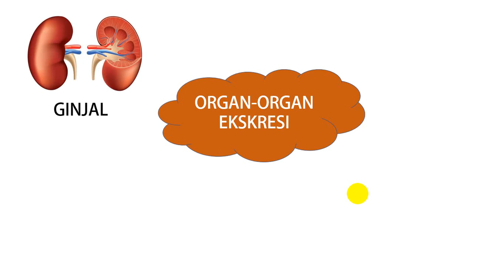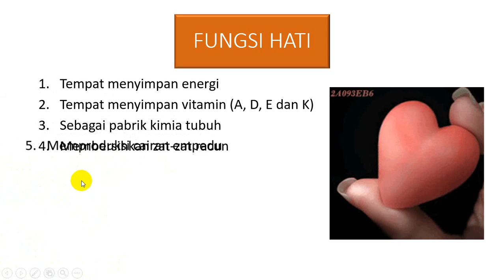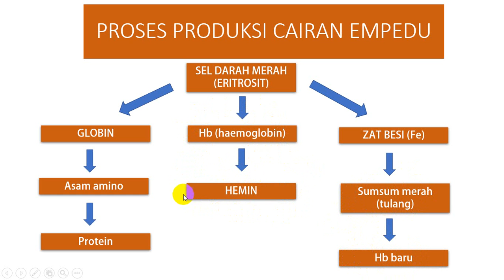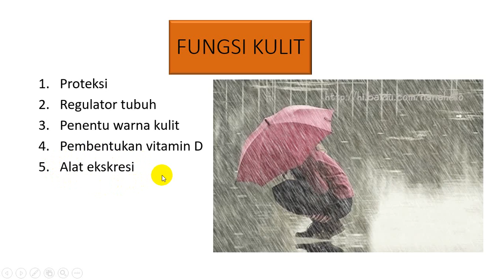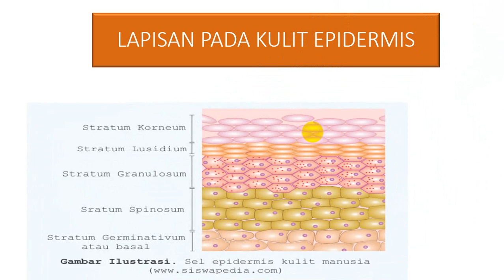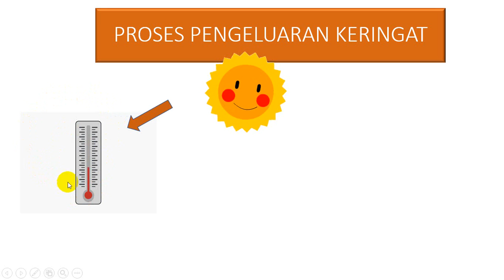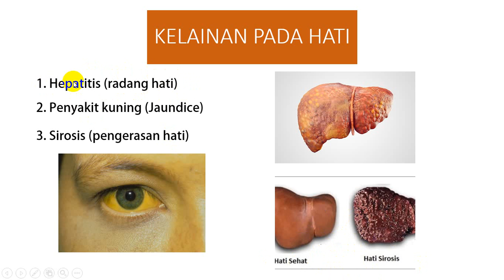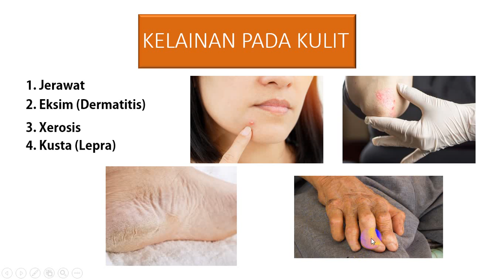Hati dan Kulit Sistem Ekskresi kelas 11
Assalamu'alaikum ww
Sistem Ekskresi Pada Manusia terdiri dari sistem Ekskresi ginjal, sistem Ekskresi kulit, sistem Ekskresi hati, dan sistem Ekskresi paru-paru.

Dalam video ini dibahas tentang sistem Ekskresi Pada hati, mekanisme pembentukan empedu dan kelainan hati.

Pada sistem Ekskresi kulit dibahas struktur kulit dan lapisan kulit.

Untuk lebih lengkapnya, silahkan disimak videonya baik-baik ya...